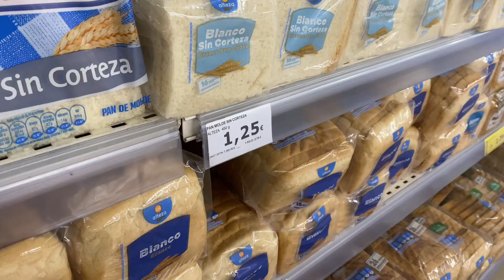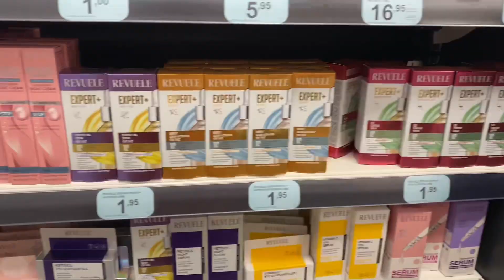Saturday routine in Europe 🌆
@mention cooking with Ami